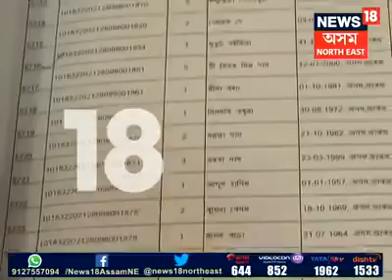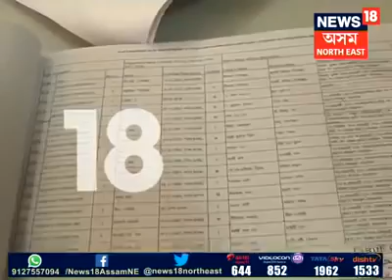NRC Update news